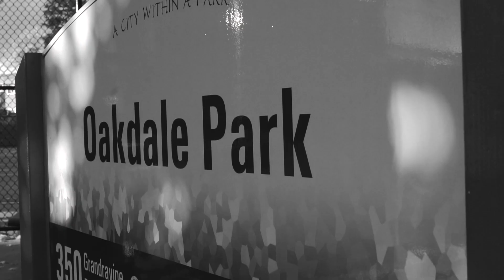History Making 45th Annual Jane and Finch Classic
Event Host of the 45th Annual Jane and Finch Classic, Chippie Thomas, delivered a Basketball Tournament that served great enough, to be part of Canada's History Books, this past weekend.

This year's Jane and Finch Classic, was an event filled with tremendous talent, outstanding organization, opportunities to connect and reconnect with friends and family. Some of the who's who's of the Basketball Industry from both sides of the North American border and beyond were present; the event was also attended by, past basketball player greats and 5 Star Next Up Players.

Enjoy Part One of The Captured Excellence, Part Two Coming Soon!

Hosts:
Anthony Ighodaro: IG @antiggy416
Christopher Blackwood @gentlemen_hats

Event Host:
Chippie Thomas IG @janefinchclassic

Set Director / Executive Producer:
Sherrese C.  IG @___ree.c___

Edits: Tidal League